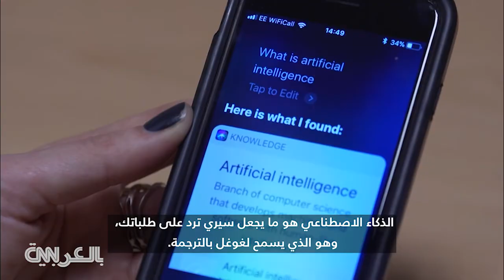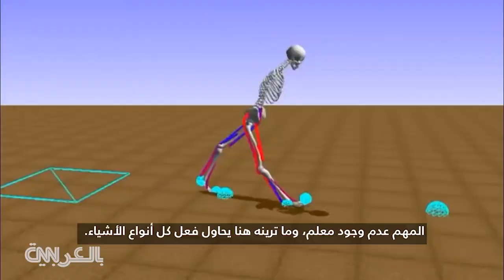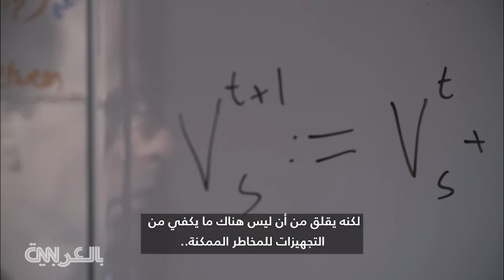هل سيتسبب الذكاء الاصطناعي الخارق بانقراض البشرية؟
الذكاء الاصطناعي هو ما يجعل سيري ترد على طلباتك، وهو الذي يسمح لغوغل بالترجمة. بحديث مع شبكتنا، عبر روّاد المجال عن مخاوفهم من مخاطر هذه الثورة على بقاء البشرية.